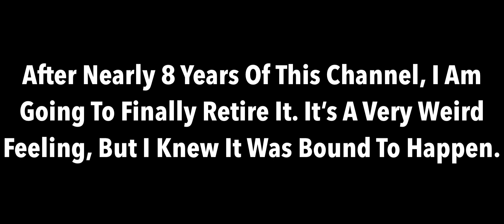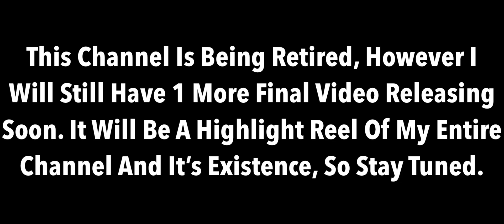I’m Retiring From YouTube.